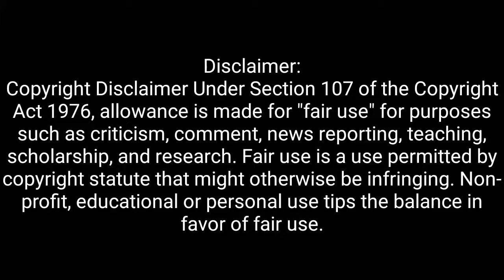দুটি যুদ্ধ জাহাজ যুক্ত হয়েছে বাংলাদেশ নৌবাহিনীর বহরে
বাংলাদেশ নৌবাহিনীর জন্য নবনির্মিত জাহাজ বানৌজা সংগ্রাম ও বানৌজা প্রত্যাশার প্রতিটির দৈর্ঘ্য ৯০ মিটার ও প্রস্থ ১১ মিটার। জাহাজ দুটি ঘণ্টায় সর্বোচ্চ ২৫ নটিক্যাল মাইল বেগে চলতে সক্ষম।